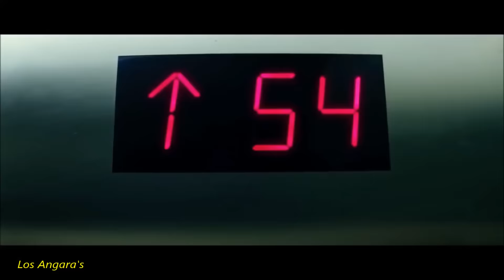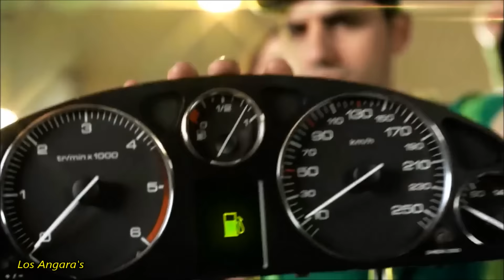Motosiklet Günlüğü Vlog 15/ Ajanmısın ?/ Asansör/ Pompacı/ Tır Çeviriyor/ Komik Replik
Selam ARKADAŞLAR :)
Yine ve  yeni video ile buradayım
Motosiklet Günlüğü Vlog 15
Nelermi var ??
Güvenlik Ajanmısın
Asansör
Kağıtcı Çocuklar
Pompacı Muhabbeti
Tır Çeviriyor

güvenlik kamerası,
güvenlik görevlisi,
güvenlik kamerası kurulumu,
güvenlik kameralarına yakalanan görüntüler,
güvenlik duvarı nasıl kapatılır windows 7
asansörde kalan çocuğun feryadı,
asansörde,
asansör şakası,
asansör kazaları,
asansör şakaları,
asansöre sıkışan köpek,
asansörde kalan çocuğun feryadı remix
pompacı kardeş payı,
pompacı çiko,
pompacı deniz,
pompacı deniz telefon,
pompacı ertem,
pompacı bitir işimizi kardeş payı,
pompacı şarkısı
tır oyunları,
tırcı dayı,
tır şöförü